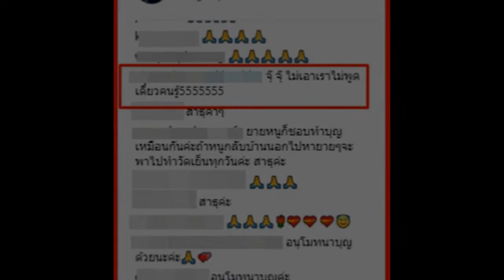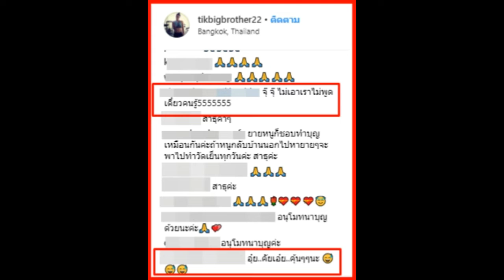สะดุ้งแรง ติ๊ก บิ๊กบราเธอร์ ต้อนรับกินเจ แต่ติดเเฮ็ชแท็กแซ่บ หมายถึงใคร